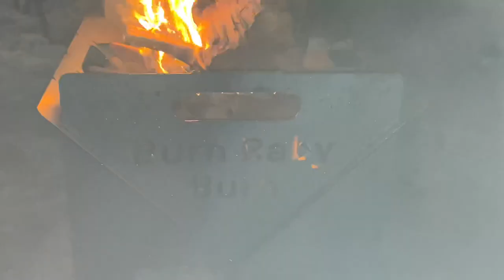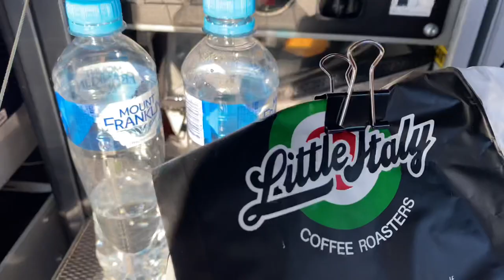Bribie Island Camping X1 Patriot Campers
Weekend camping and 4WD 1 hour from Brisbane. Patriot X1 SEQ quick getaway.